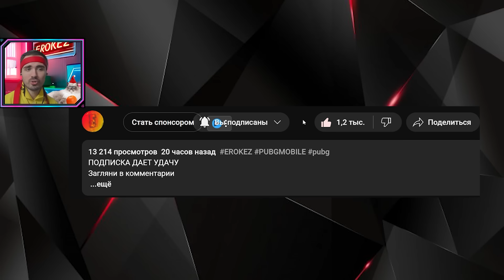БЕРИЛЛ ИЗМЕНИЛИ И ОН СТАЛ ЛУЧШЕ ТОП ЭМКИ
Загляни в комментарии